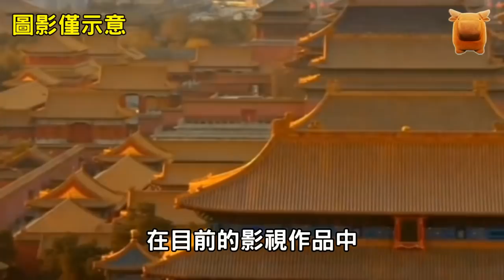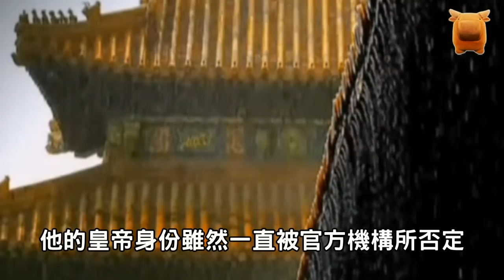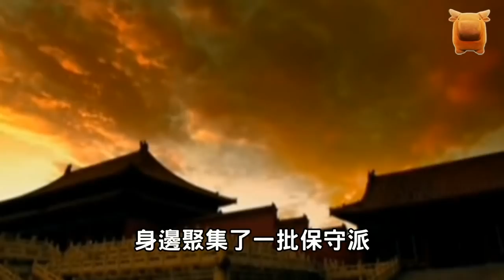清朝十二帝之外的皇帝，在位三天黯然下台，活到民國、反倒安穩而終...